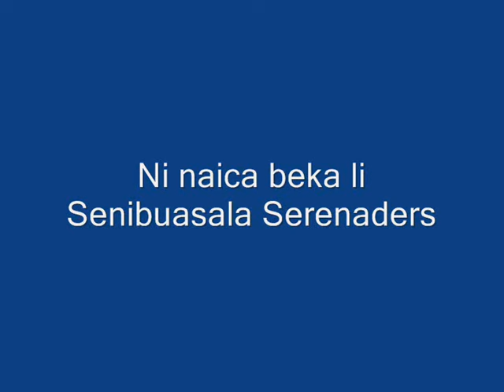Senibuasala - ni naica beka li .wmv